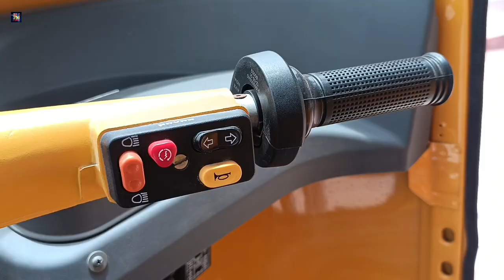Atul Gem Passenger 600 cc | Auto Rickshaw | Detailed Review in tamil | mileage | india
Address

Sri Balaji Auto
Villupuram

Atul Gem Passenger 600cc | auto rickshaw | detailed review in tamil | mileage | atul gem | india